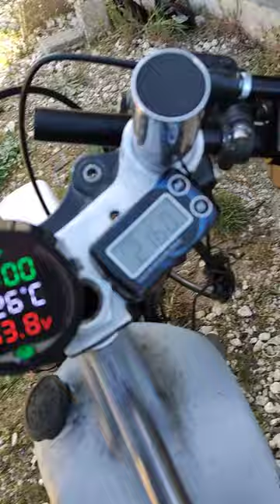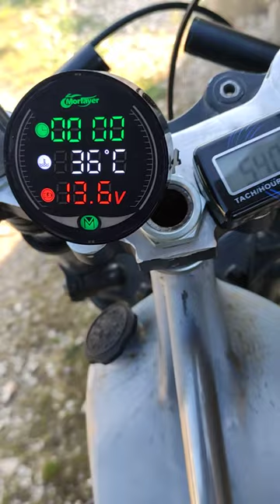103 Peugeot rcx parallélogramme 50 cc malossi a barette , réchauffage avant petit tour...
moteur:

cylindre malossi a barrette prepa 200/135
taux de 16 ,squish 0,9
carter malossi dernier modèle
bac vl6 carbonit stock,pipe tnt orientable
vilo doppler endurance avec roulement c4
allumage hpi rotor interne 1 courbe réglage standard(2mm avant pmh) pour l instant...
carbu 24 pwk avec gp de 115 et ralenti de 42
pot doppler street cup entièrement débridée (rotule , cartouche)rotule fixe maison,
radiateur polini style origine
pompe a eau 12v  bosh ali
ressort moteur doppler jaune
poulie doppler er2 avec je pense un montage de roue libre
vario doppler er3
le tout monté en parallélogramme

chassis:

rcx avec barre soudé , suppression kick
fourche paioli 36 de malaguti drakon(modif colonne) a etrier radial, jante  avant rs50 disque
 280mm
amortisseur ar rfy 330 mm a gaz
pneus dunlop tt900 a chambre
selle racing 103 ,mbk51 ( faut adapter car impossible a monté comme ca)
voila ca bricole ca occupe.a bientôt